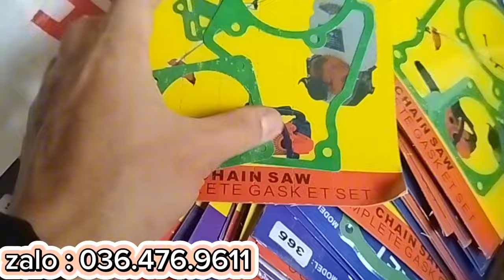10 tháng 3, 2024